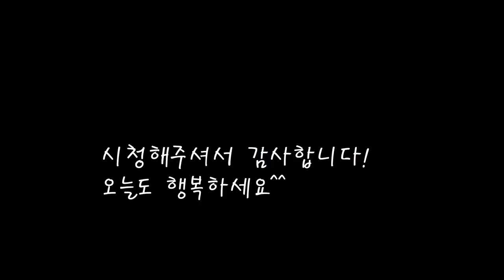바다향 가득담은 감태무침 레시피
겨울철 청정갯벌에서 나는 푸른빛 감태무침.
감태를 맛있게 먹을수있는 초간단 황금레시피.
[감태무침]

*재료
감태 920g
멸치액젓 100cc
고추가루 45g
다진마늘 1큰스푼
깨 2스푼

*만드는 법
1.굵은소금을 넣고 감태를 비벼준후 잘행궈준다.
2.감태에 멸치액젓과 마늘,고추가루를 넣어준다.
3.깨도 듬뿍넣고 잘버무려준다.
4.간은 멸치액젓과 물의양으로 조절해준다.